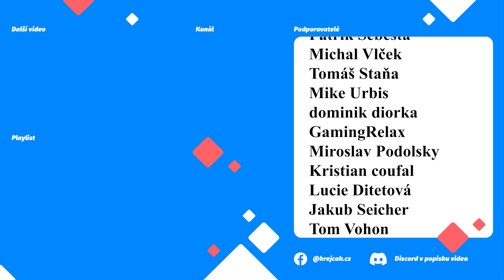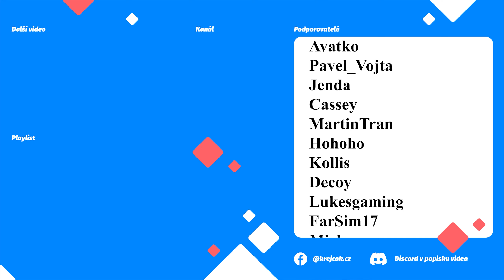🗡MEDIEVAL DYNASTY CZ/SK 🏹Tip na SUPERSÍLU 💪 velké jarní setí 🌾 | S02E38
Medieval Dynasty, velmi zajímavá Survival game, ve které hrajete za mladého muže Racimira, který utekl před válkou a snaží se vybudovat vlastní vesnici.
➡  Podpora  ⬅

➡  Medieval dynasty S1 ⬅

➡  PC Sestava  ⬅

CPU: AMD Ryzen 7 3700X
Deska: ASUS TUF GAMING B550-PLUS - AMD B550
RAM: ADATA XPG GAMMIX D10 16GB (2x8GB) DDR4 3200
GPU: MSI GeForce RTX 2080 Super Gaming X TRIO, 8GB GDDR6
Headset: GXT 450
Volant: G29